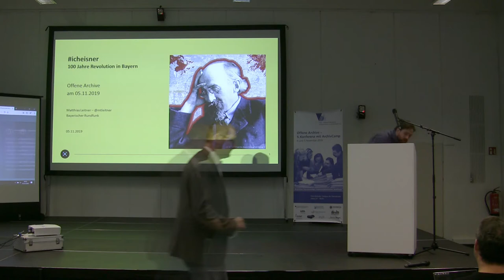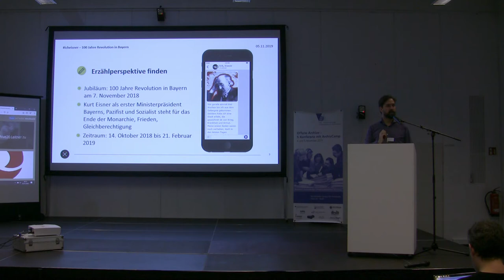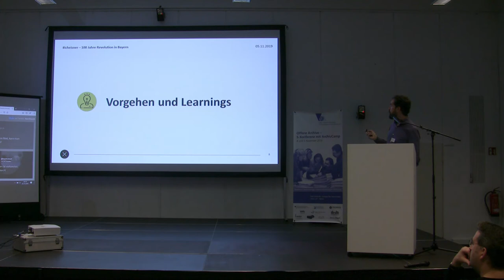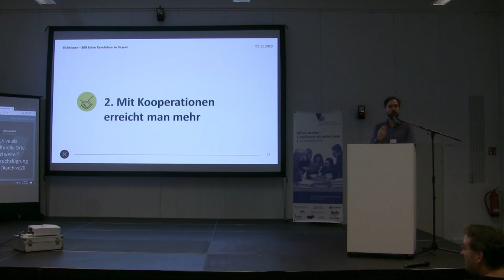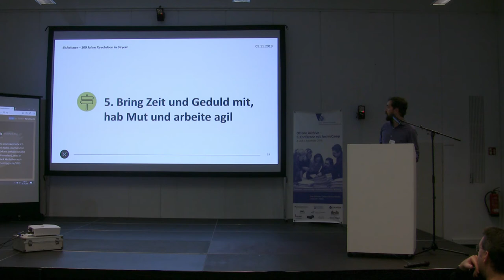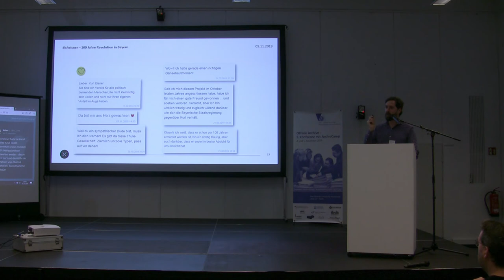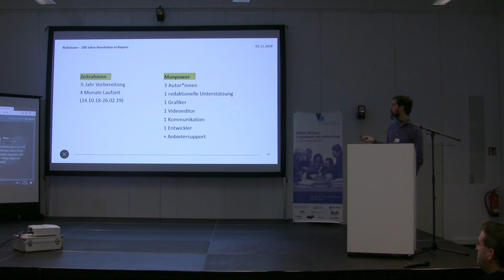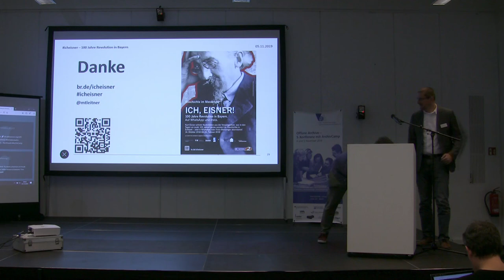Offene Archive 2.4: Keynote „icheisner"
icheisner - 100 Jahre Revolution in Bayern

Wie Kurt Eisner uns seine Geschichte erzählt

Keynote

Matthias Leitner, Bayrischer Rundfunk